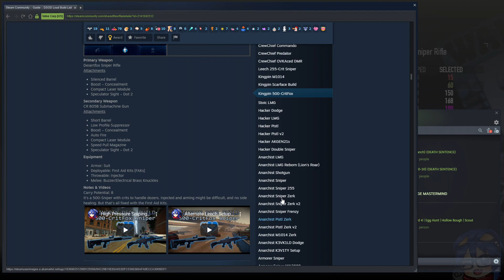Mixed feelings on CrewChief with Frenzy Aced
I remember when someone requested the Berserker on Kingpin, well similar we have Frenzy Aced on Crew Chief with HBV giving some interesting breakpoints. Something I would be 100% against but since it was a couple build requests, you can see the results.